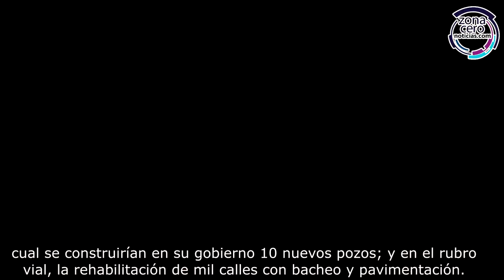Propone Sandra Méndez Hernández instalar alarmas vecinales en Tultitlán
Al iniciar su campaña por la presidencia municipal de Tultitlán, Sandra
Méndez explicó que su gobierno estará basado en cinco ejes: seguridad, pavimentación, educación, programas sociales y suministro de agua; al tiempo de señalar que los gobiernos priístas son lo que mejor han
gobernado en la localidad.

En materia de seguridad, Sandra Méndez propone instalar alarmas
vecinales y botones de pánico en los puntos de mayor incidencia delictiva, además de aumentar el sueldo a los policías y ofrecerles becas para los
estudios de su hijos.

Finalmente, la candidata del PRI sostuvo que por muchos años se ha padecido por el suministro de agua, situación por la cual se construirían en su gobierno 10 nuevos pozos; y en el rubro vial, la rehabilitación de mil calles con bacheo y pavimentación.